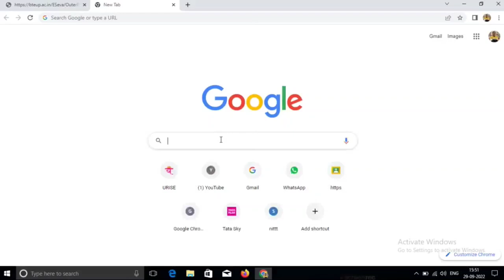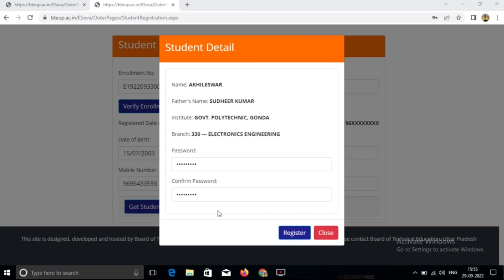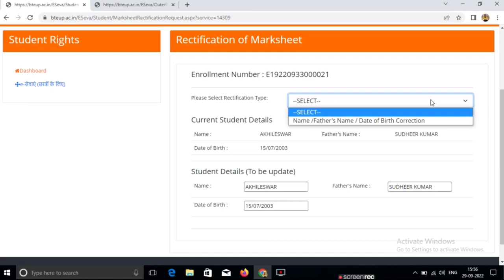Steps to apply for name/father's name correction l BTEUP l Diploma